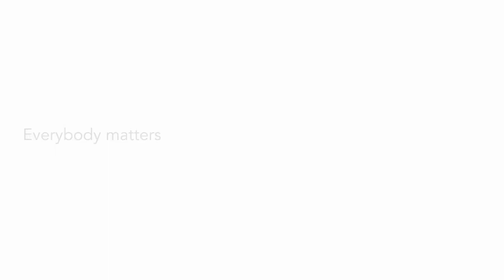Year 6 - Meet the Staff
A great opportunity to meet the Head of School, Pastoral Deputy Head and Heads of House.